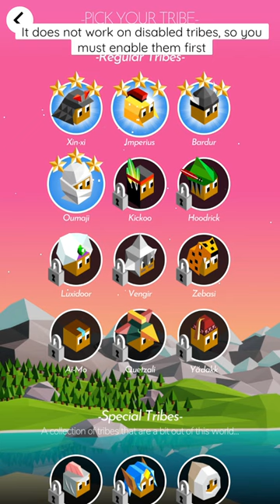How to Combine Tribes in Polytopia (Mobile)